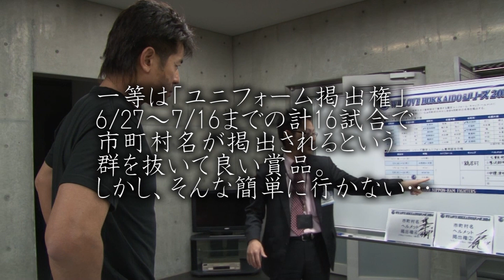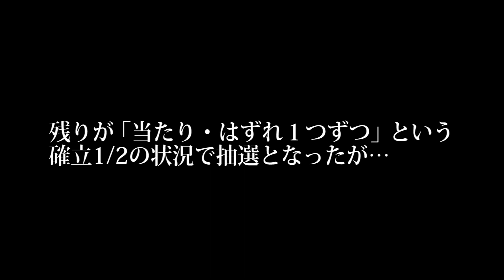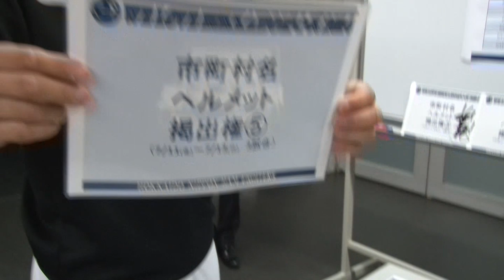市町村名掲出権争奪抽選会 その③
毎年恒例となった「WE LOVE HOKKAIDOシリーズユニフォーム」の市町村掲出権争奪抽選会の様子をお送りいたします。勝ったのは誰だ？！